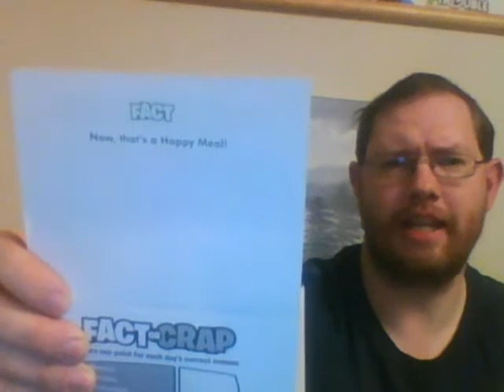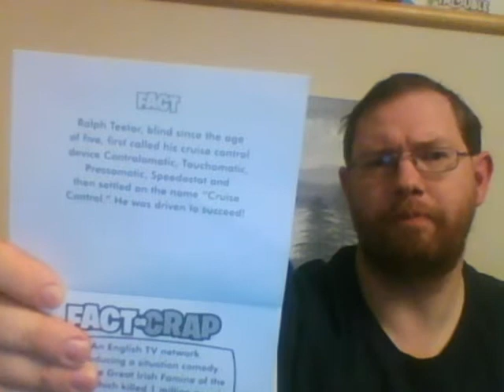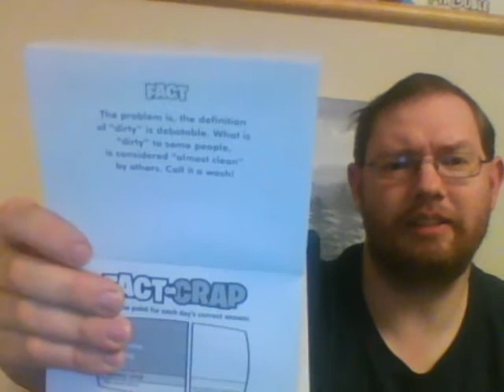The Truth Where it Lies ep 1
A new series where I demonstrate my ability to tell fact from crap